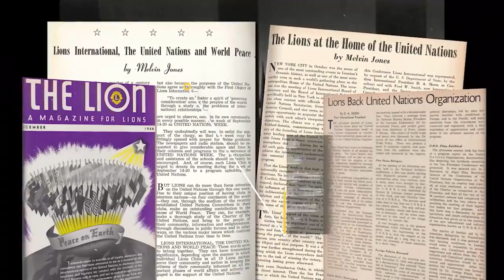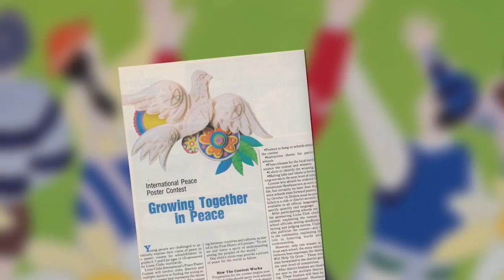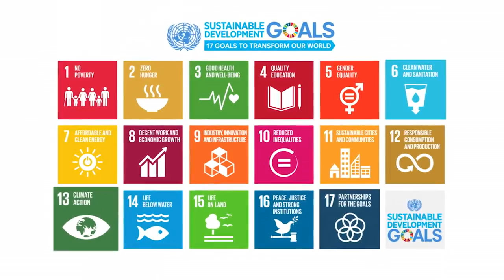A History of Lions Club International and the United Nations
A History of Lions and the United Nations